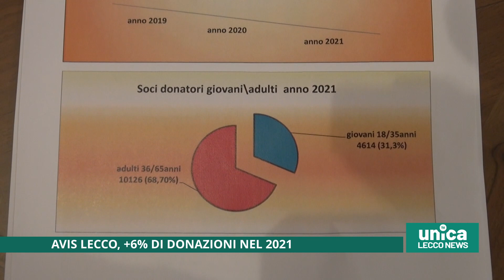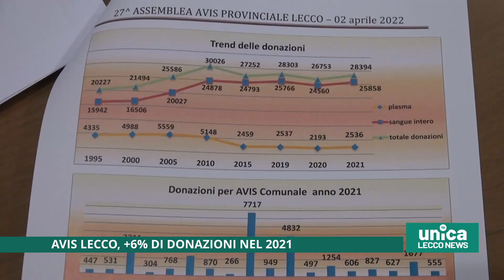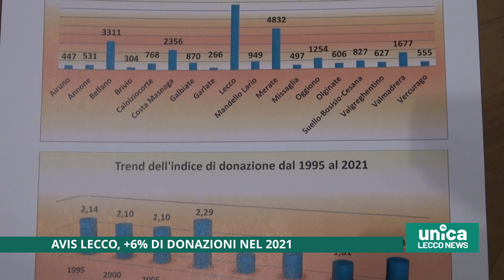Avis Lecco, +6% di donazioni nel 2021